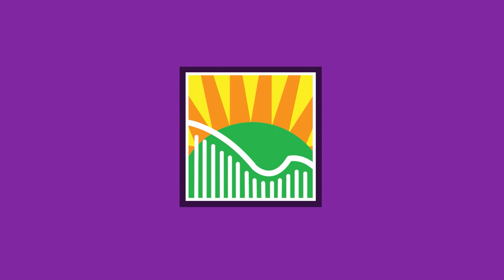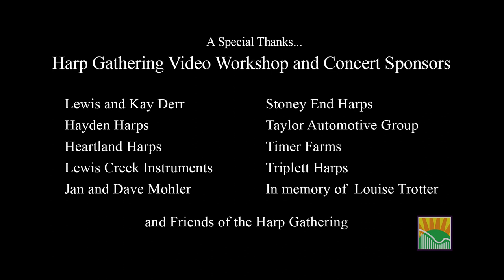Frank Voltz Harp Gathering Workshop - I Am Root! Fun With Triads...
Most of us have seen the “Guardians of the Galaxy” movies by Marvel Studios. One of the characters is a tree-like humanoid named Groot. He only says one phrase, “I am Groot!” However, every time he says, “I am Groot,” it means something different. Well, that’s exactly what we’re going to do with the root position triad—play something different every time but in the same position. Inversions (i.e., root, first inversion, second, inversion, and third inversion) are the building blocks of chords, chord progressions, and arpeggios. We’ll concentrate specifically on root position triads and we’ll have lots of fun (i.e., lots of action and comedy–not so much sci-fi and adventure).

Catagory: Harp Tutorial, Harp Workshop, Harp Instruction, Harp Teaching, Harp Technique, Play the Harp.